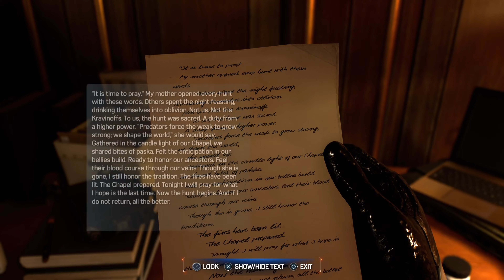Spider man but he's black like another black one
Follow me on:
Instagram.com/Iamcurtisbell
Twitch.com/iamrawceo